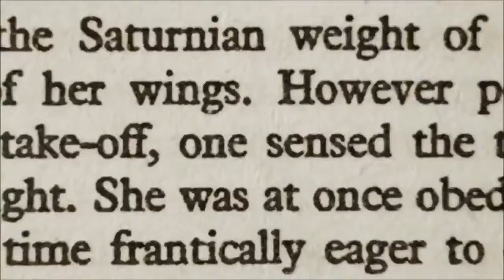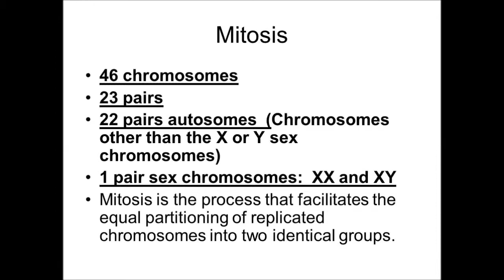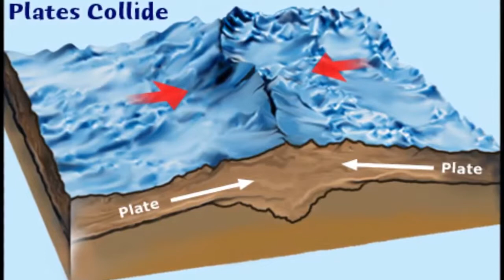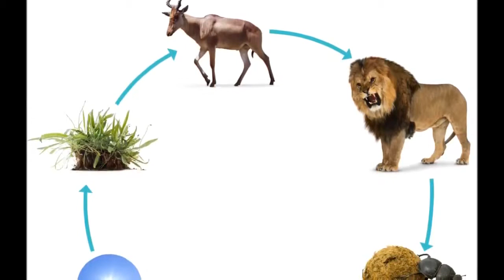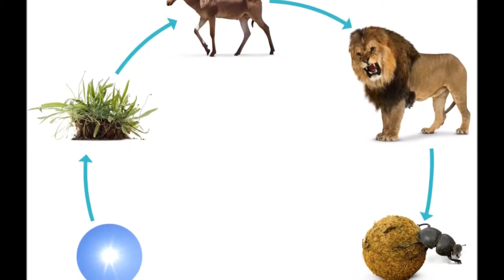पृथ्वी में महाविस्फोट 100 साल के बाद होगा पृथ्वी में महाविस्फोट II यूनिवर्सल वृत्तचित्र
100 साल के बाद होगा पृथ्वी में महाविस्फोट II यूनिवर्सल वृत्तचित्र ||
Earth Blast will Happen After 100 Years
Universal Documentaries